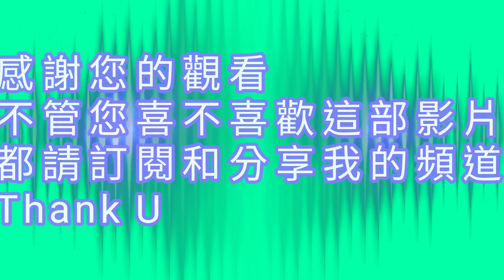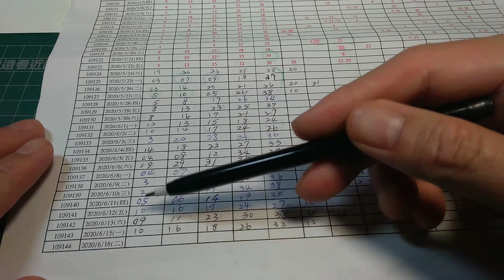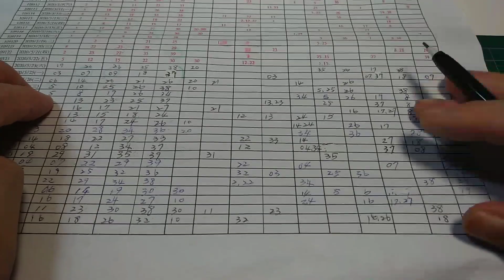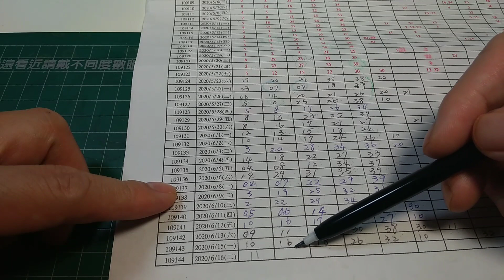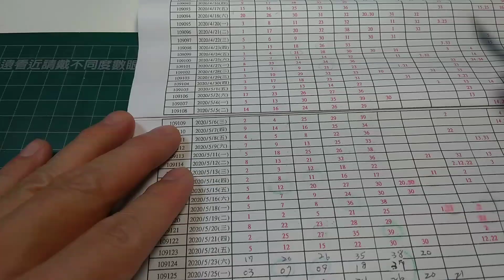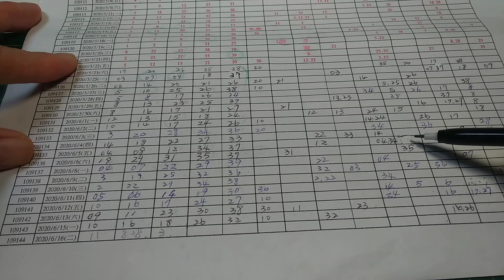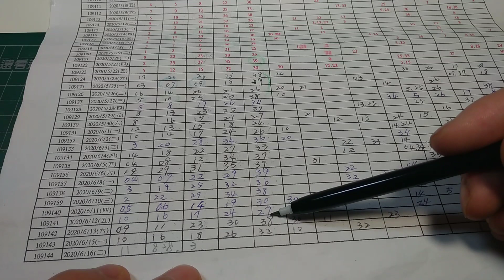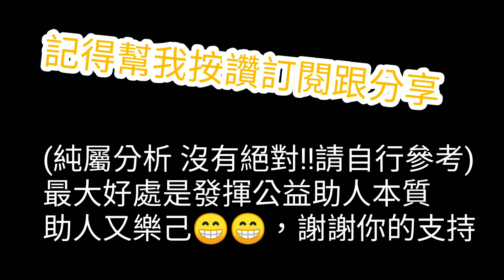今彩539 統計預測分析僅供參考(2020年6月16日週二)